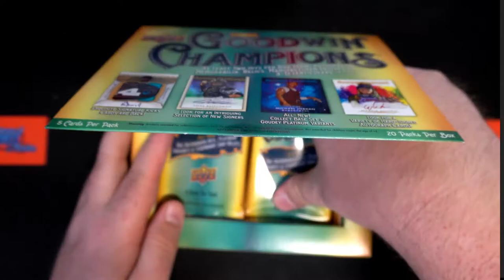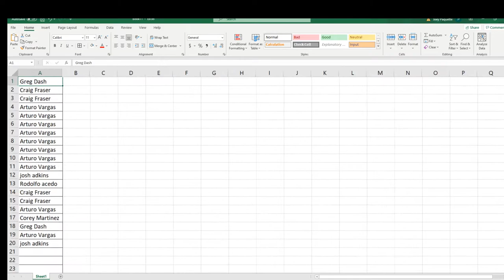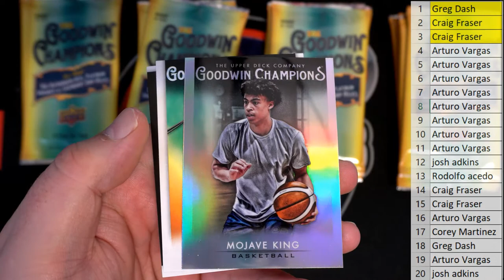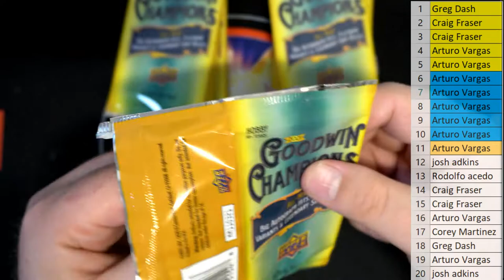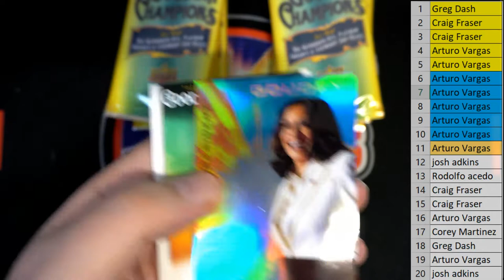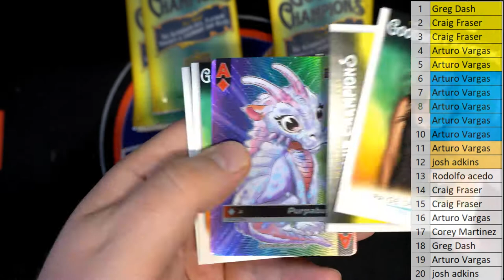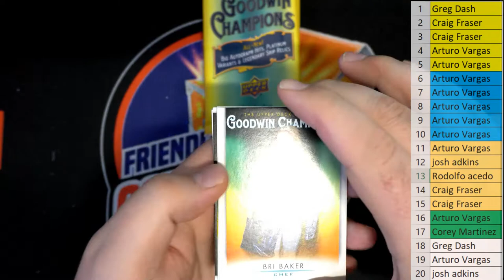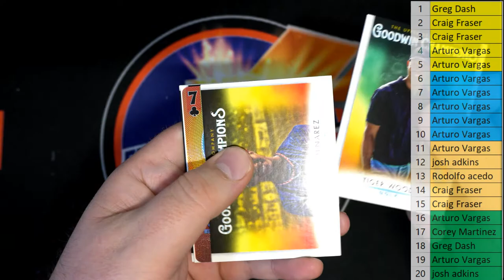2021 Upper Deck Goodwin Champions Hobby Box ID 21GOODWIN108